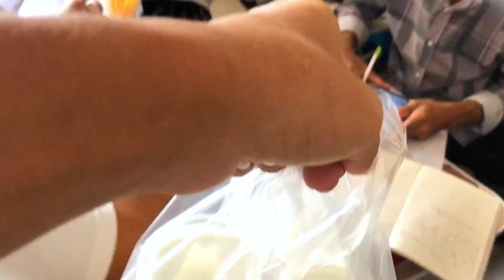Happy Sunday /Oder អីញាំជុំគ្នា